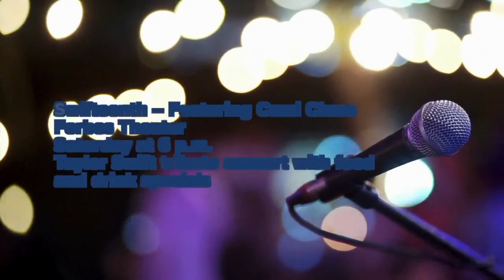7 Things to do in WNY: January 12-14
It's Friday, which means we're giving you seven things to do this weekend in Western New York.